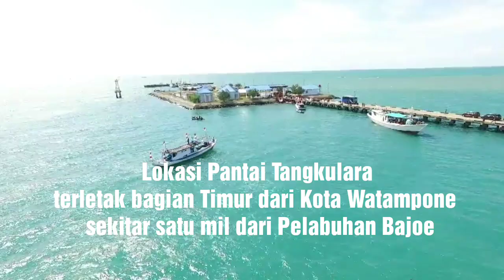Surga Tersembunyi di Pulau Tangkulara Bone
Lokasi Pantai Tangkulara terletak bagian Timur dari Kecamatan Tanete Riattang Timur, sekitar satu mil dari Pelabuhan Bajoe, Bone.

Untuk mencapai lokasi tersebut, pengunjung dapat menggunakan perahu nelayan dengan waktu tempuh sekitar 15 menit.

Pulau Tangkulara ini merupakan pasir timbul di perairan Teluk Bone, jadi sebaiknya mengunjungi sekitar pukul 11.00 Wita hingga 13.00 Wita.

Pada jam tersebut air laut Teluk Bone sedang surut. Sementara untuk pukul 14.00 Wita hingga pukul 10.00 Wita Pulau Tangkulara kembali tidak terlihat.